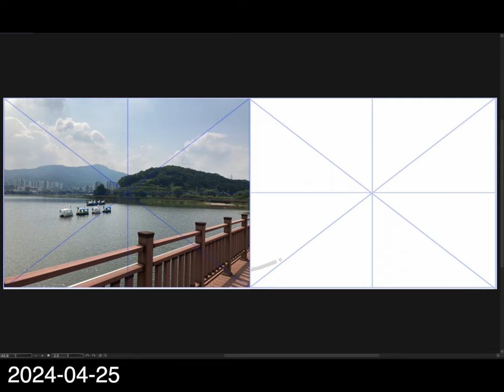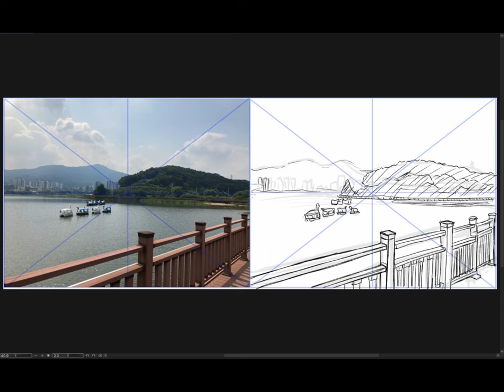[Background Sketch] 2024-04-25 木曜日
my photo